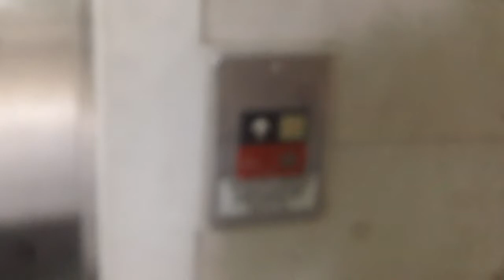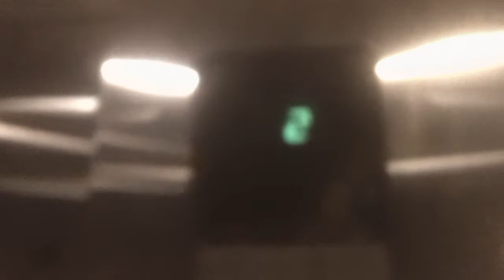Otis Series 1 Elevator At Summermill @ Falls River Apartments Building 1, Raleigh NC